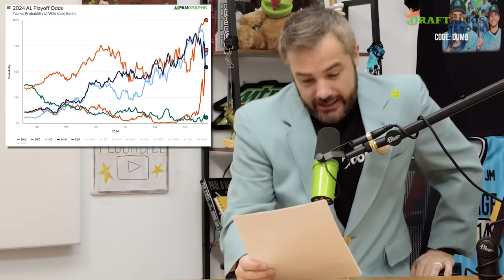The end of the MLB season is insane & Shortest punt return touchdown of all time | Weekly Dumb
Jomboy Media
Midtown Station

21+ and present in most states. (18+ DC/KY/NH/WY). Void in ONT/OR/NH. Eligibility restrictions apply. On behalf of Boot Hill Casino & Resort (KS). 1 per new customer. Min. $5 deposit. Min. $5 bet. Max. $200 issued as non-withdrawable Bonus Bets that expire in 7 days (168 hours). Stake removed from payout. Terms Ends 10/31/24 at 11:59 PM ET.